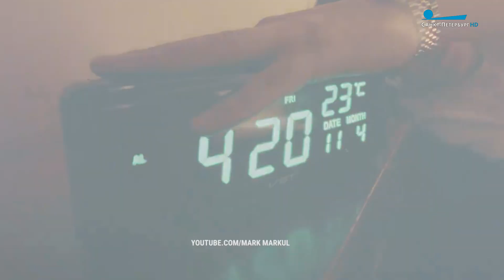Утро со звездой. Тося Чайкина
«Главное— не ныть»: встречаем утро с певицей, композитором Тосей Чайкиной.